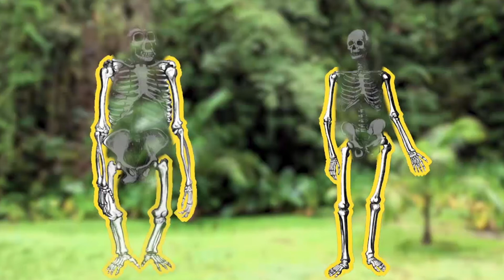Body Brothers | How Are Apes and Humans Related?!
Tune in to learn about all different types of apes, including gorillas and orangutangs. Did you know that apes are extremely intelligent and are related to humans? What are the similarities between us and apes? What's the difference between a monkey and an ape? Let's find out!